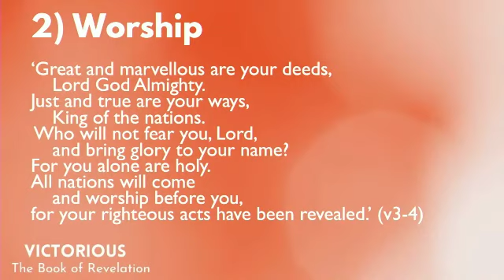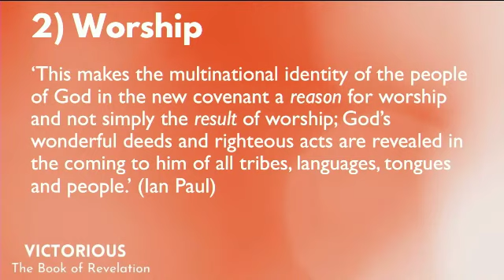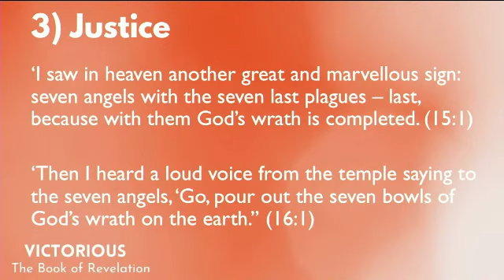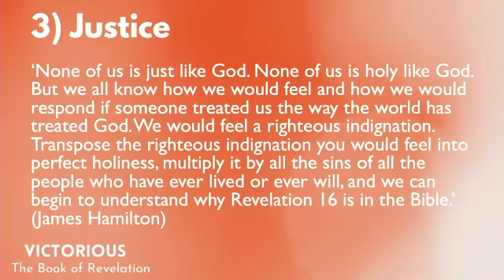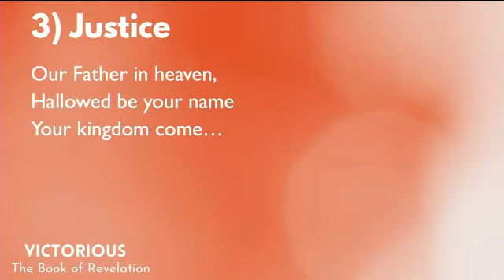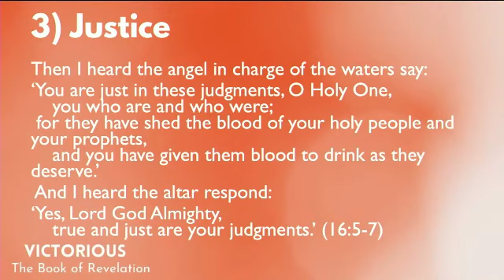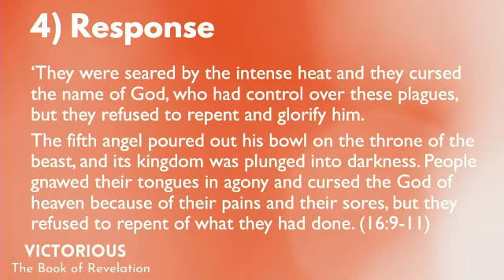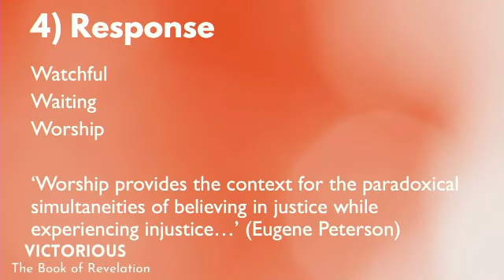Cornerstone Church Online Sermon - 13th February - John Russell